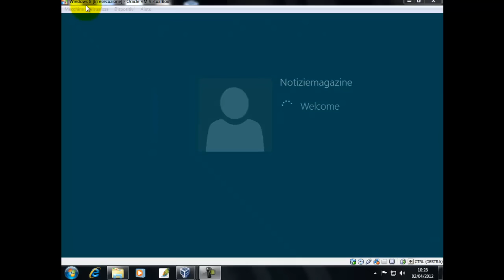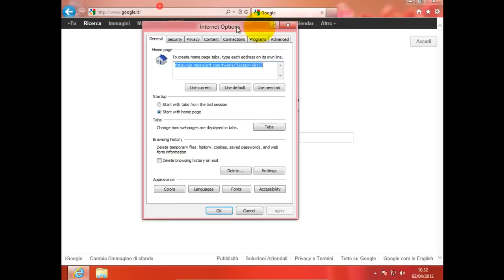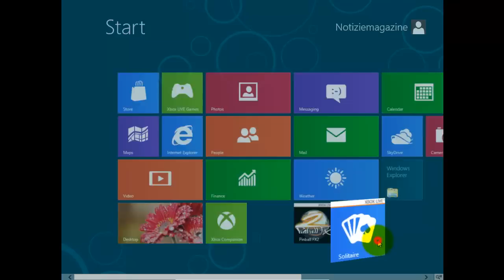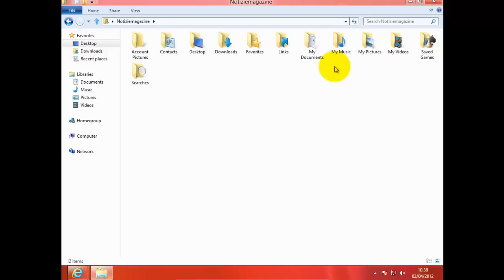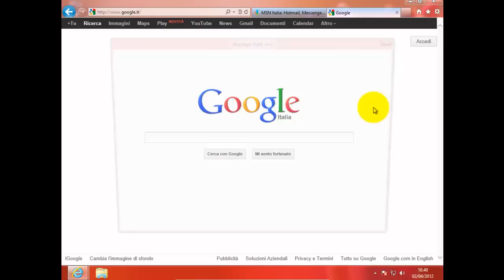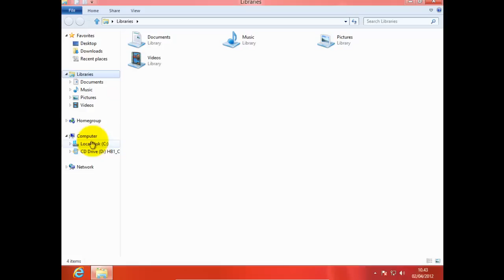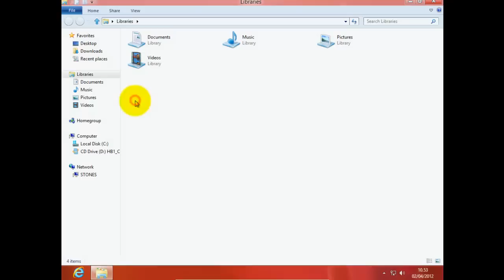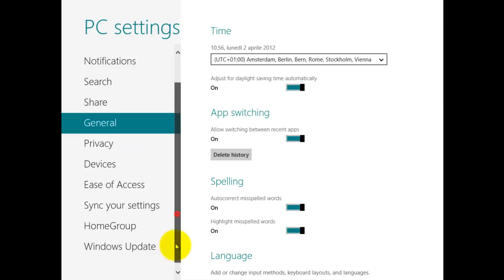Windows 8: Una Panoramica Del Nuovo Sistema Operativo Microsoft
Il video mostra una panoramica di Windows 8, il nuovo sistema operativo della Microsoft